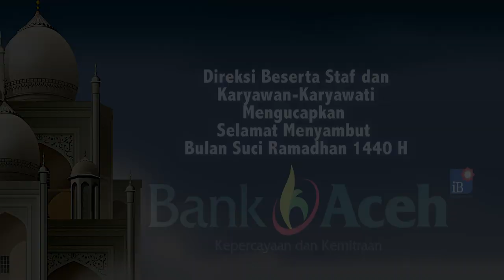Guru dan Bidan Desa Tuntut Gaji, Ada yang Belum Dibayar Sejak 2017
SERAMBITV.COM, SUBULUSSALAM - Puluhan guru kontrak dan bidan desa di Kota Subulussalam, Rabu (29/5/2019) menemui Wali Kota Subulussalam, Affan Alfian.

Ikut membawa serta anak-anaknya, guru dan bidan desa yang umumnya adalah perempuan ini menuntut pembayaran upah mereka yang hingga kini belum direalisasikan.

Khusus untuk bidan desa, total upah yang belum dibayarkan adalah untuk tahun 2019, kemudian sisa upah beberapa bulan di tahun 2017 serta 2018. Sementara para guru mengaku belum menerima upah sejak Maret 2019.

Selain itu, para Bides mengaku honor mereka semakin turun bahkan saat ini hanya Rp 600 ribu per bulan. Padahal peran mereka sangat penting dalam penyelamatan nyawa ibu dan anak.

Dalam pertemuan tersebut, Affan Alfian mengaku akan berusaha mencarikan solusi masalah ini.